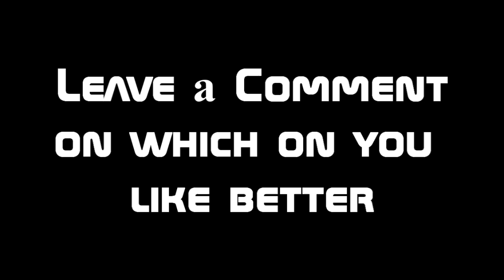Black Ops Quality Test 1 or 2?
Which one looks better?